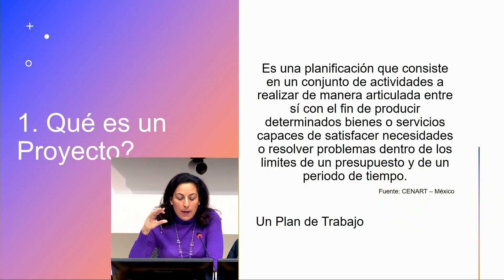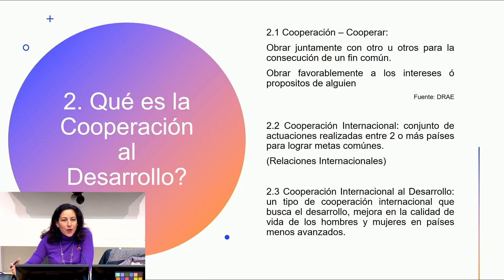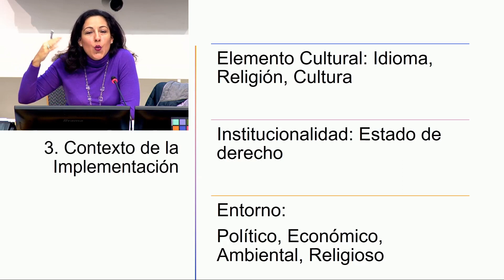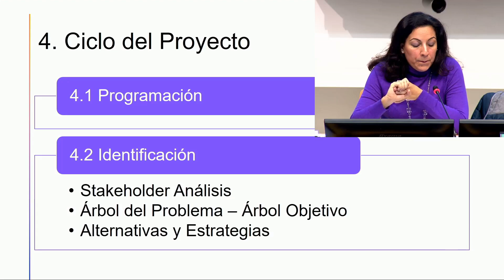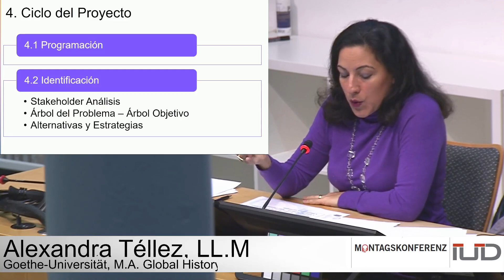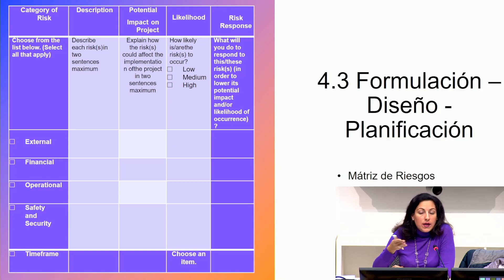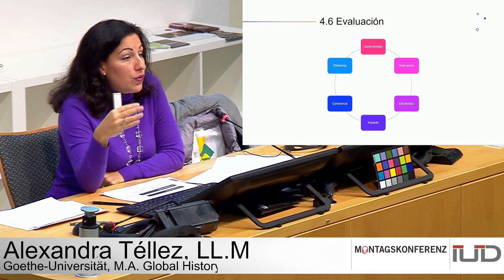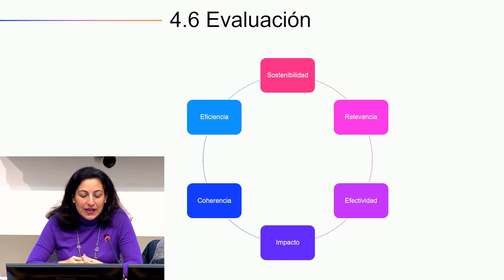Projekte der Entwicklungszusammenarbeit: Ein positiver Druck! (auf Spanisch)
Montagskonferenz am IÜD der Universität Heidelberg:

Projekte der Entwicklungszusammenarbeit: Ein positiver Druck!
(auf Spanisch)

Vortrag: Alexandra Téllez, LL.M Goethe-Universität,
Frankfurt am Main, M.A. Global History,
Universität Heidelberg